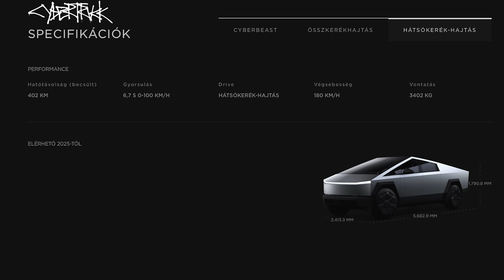Utálhatod a Cybertruckot, de a zsenialitását értened kell - Check Engine Sztori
Sokat vártunk rá, de végre itt van: megjelent a végleges Tesla Cybertruck. Sokat ígértek, sokat is tud, de nem minden jött össze.